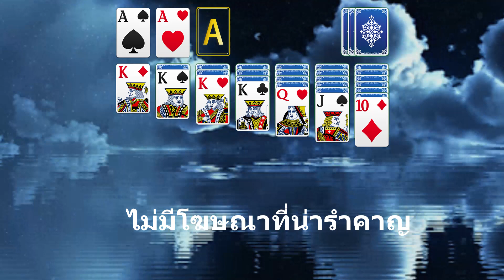210914_ppt1_th(泰语)_SLT_16x9.mp4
210914_ppt1_th(泰语)_SLT_16x9.mp4